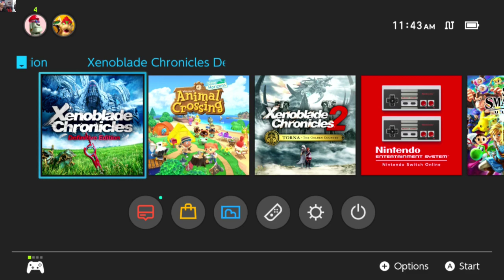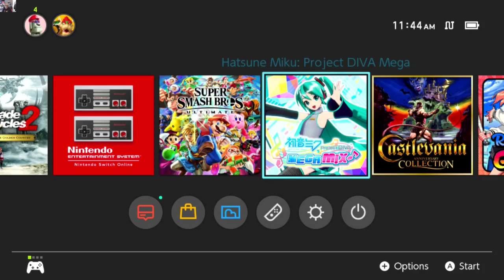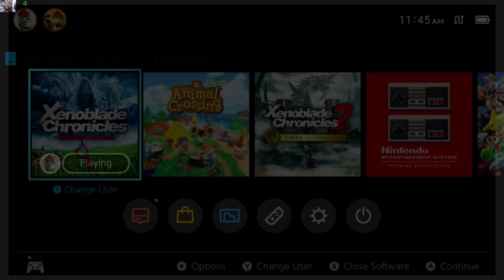Xenoblade Chronicles: Definitive Edition ~ Part 1